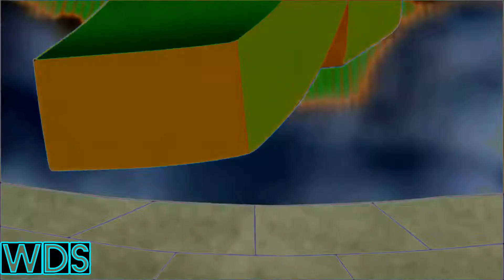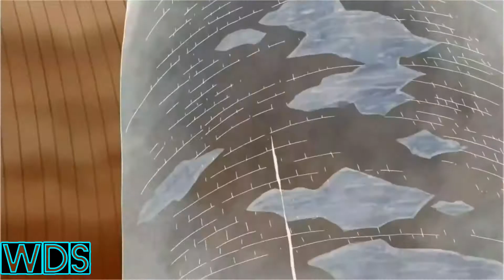{one piece}ZORO vs PICA [DUBSTEP]